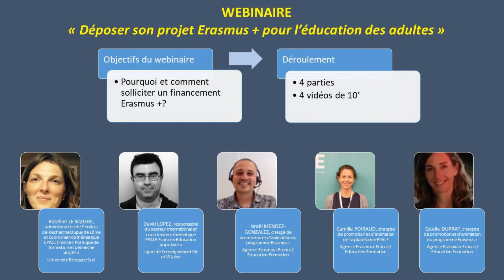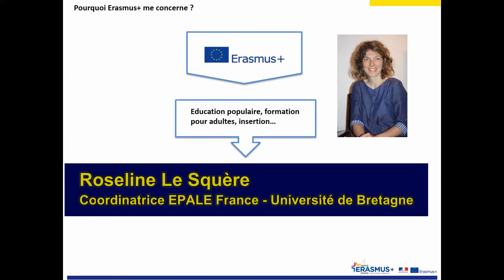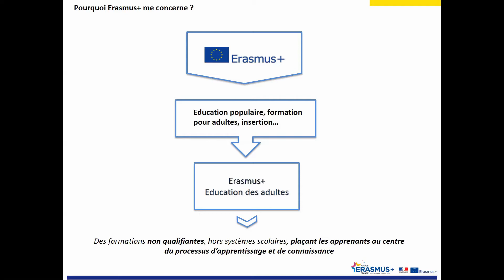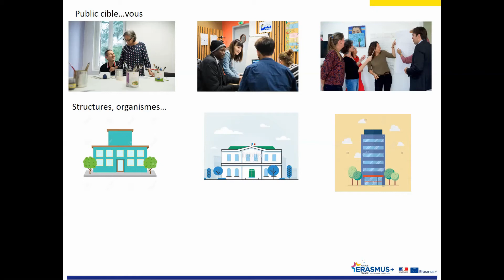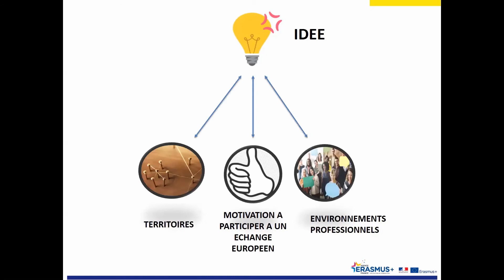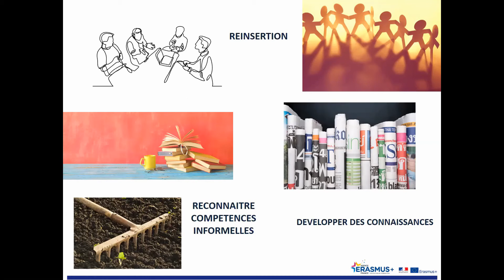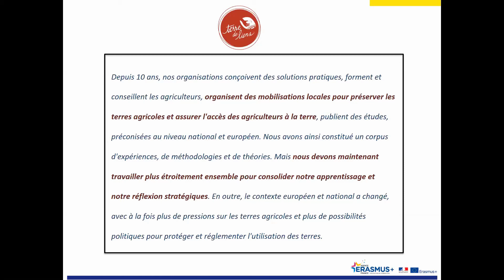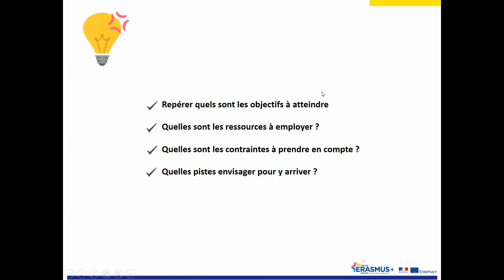Webinaire EPALE : Pourquoi Erasmus+ me concerne ? (1/4)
Ce webinaire présente ce qu’est un projet européen pour l’éducation des adultes et les opportunités de financement du programme Erasmus+. Dans ce 1er chapitre, découvrez la variété des projets, structures et publics pouvant solliciter des financements Erasmus+.